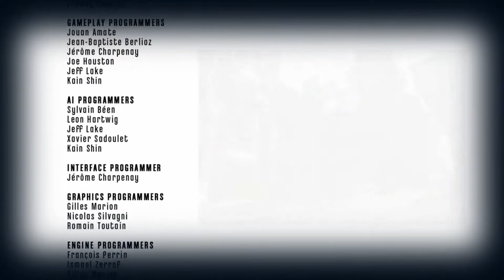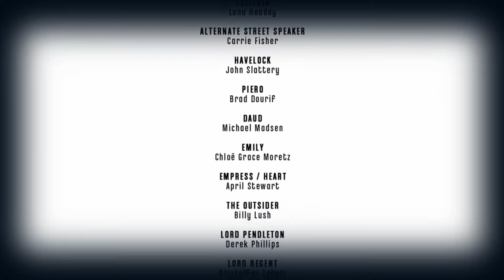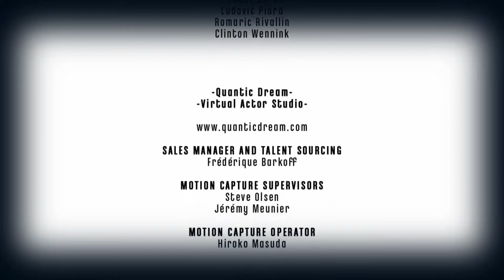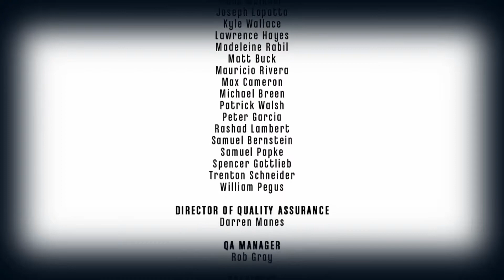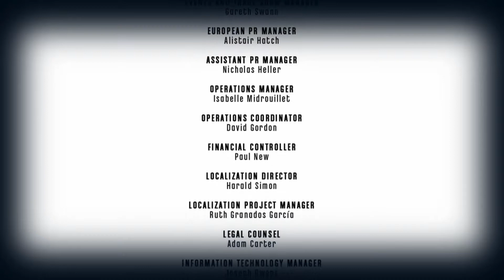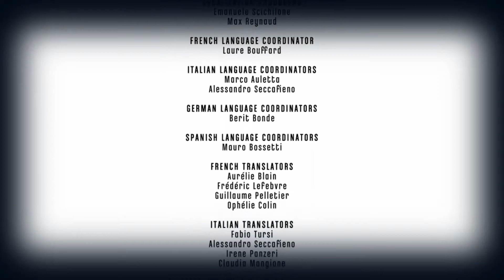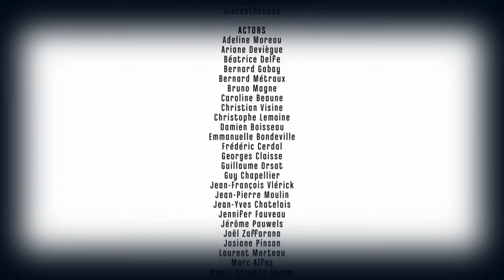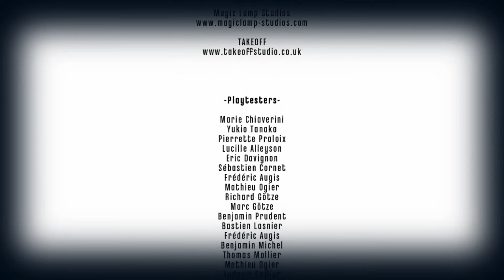Let's Play DISHONORED (German / PC) | Folge 106 - ENDE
Let's Play DISHONORED (German / PC) | Folge 106 - ENDE - Willkommen zu meinem fesselnden Let's Play von "DISHONORED"! Begleite mich auf diesem packenden Abenteuer durch die düstere Welt von Dunwall – und das alles auf Deutsch! Tauche ein in die Schatten, während ich als Meisterassassine Corvo Attano agiere und versuche, meinen Namen zu reinigen und Rache zu üben.

🗡️ Gameplay auf Deutsch: Erlebe die intensive Story und das anspruchsvolle Gameplay von "DISHONORED" in meiner Muttersprache. Gemeinsam werden wir durch die Straßen von Dunwall schleichen und spannende Missionen meistern.

💻 PC-Gaming: Genieße hochauflösende Grafiken und flüssiges Gameplay auf dem PC. Die detailreiche Umgebung und die dynamische Handlung kommen in ihrer vollen Pracht zur Geltung.

🌃 Düstere Atmosphäre: Schau zu, wie ich durch die düsteren Gassen und aristokratischen Hallen von Dunwall schleiche. Jede Entscheidung beeinflusst den Verlauf der Geschichte – werde ich im Schatten agieren oder offen kämpfen?

🎮 Let's Play Serie: Diese Playlist ist Teil meiner fortlaufenden Let's Play Serie von "DISHONORED". Verpasse keine Folge und erlebe die gesamte Reise durch Intrigen, Verrat und Rache mit mir!

🤔 Gaming-Interaktion: Deine Kommentare sind gefragt! Teile deine Lieblingsmomente, taktischen Tipps und deine Entscheidungen in "DISHONORED", während wir gemeinsam die düstere Welt erkunden.

Bereite dich darauf vor, in die düstere Welt von "DISHONORED" einzutauchen und gemeinsam mit mir über die Dächer und durch die Gassen von Dunwall zu schleichen. Danke, dass du dabei bist – drück auf Play und lass uns die Schatten bezwingen!